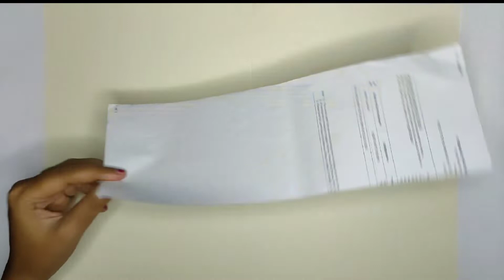flower making idea || room decoration with colour paper || wall hanging craft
l am Mama, on this channel I share videos of Crafts. ln this video l sharing beautiful Room decoration with paper  for festival day special. some colour paper  make a new design craft. The goal of my channel is to inspire you to make stuff. Just step-by-step instructional  videos to make beautiful craft.
        Always learning and try to do something new...
  Wall hanging craft making with colour paper..   @Mamascraft